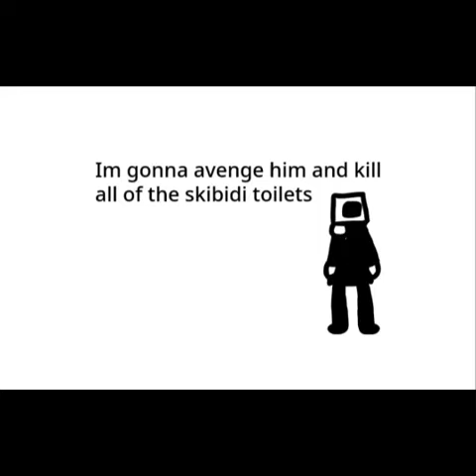skibidi toilet but goofy season 1 (all episodes)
episodes 1-3